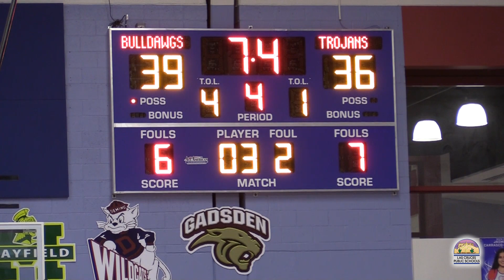Semifinal games - 5A District 3 (boys, girls) 2/23/23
On to the championship game!  Highlights of Las Cruces Bulldawgs girls and Organ Mountain Knights boys razor thin wins in the 5A District 3 tournament.